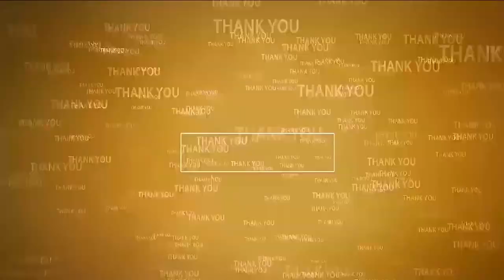ప్ర‌తి పేద‌వారికి సొంతిల్లు | Min Kakani at Jagananna Layout | Venkatachalam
- పేద‌వారి క‌ల‌వేర్చిన ముఖ్య‌మంత్రి జ‌గ‌న్‌మోహ‌న్‌రెడ్డి
- వెంక‌టాచ‌లంలోని జ‌గ‌న‌న్న‌లేఅవుట్‌లో గృహాల ప్రారంభోత్స‌వం చేసిన మంత్రి కాకాణి